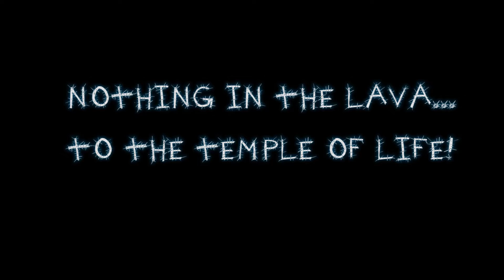Let's Play Shadow Man: Part 28 - Fear and Loathing in Deadside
Do not click softly into the jaws of the land, do not accept the loathsome embrace of the site at heart of the horror. But, instead, discover that fearsome buffer-grey circled, frozen loading bar with ice-cold speed, sinews braced for the fail.

And yet, I feel the site does not await me at the processing core.

I am on the edge of knowing and yet I am afraid that the knowledge will cause me to walk, a willing sacrifice into the jaws of the corruption...